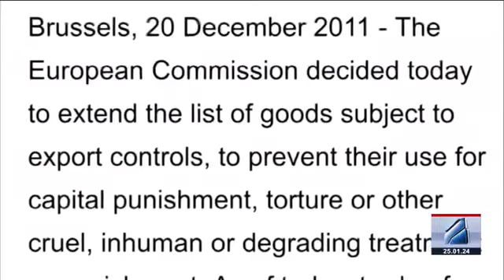კურიერი ( სიკვდილით დასჯის მეთოდი 2024 )